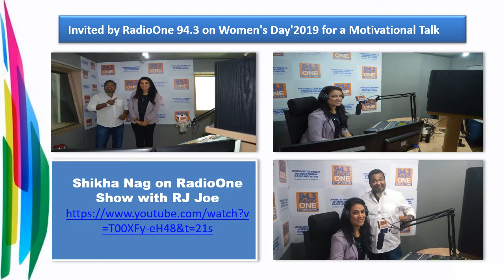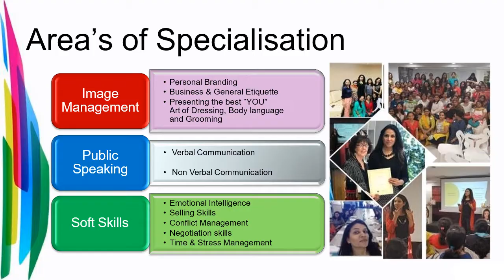The Success Story of Shikha Nag Most Successful Women Entrepreneur of India